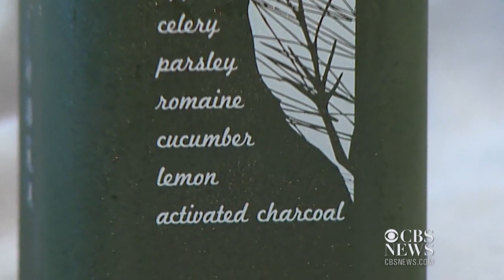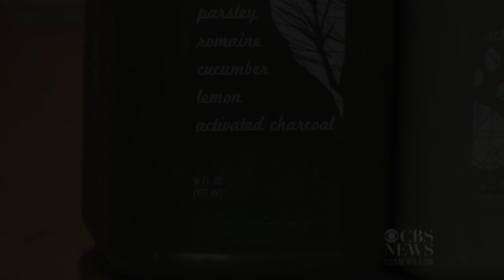Activated charcoal is latest health trend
More companies are using activated charcoal as an ingredient in health and beauty products in the belief that it removes toxins from the body. But does it really work? Jill Wagner reports.